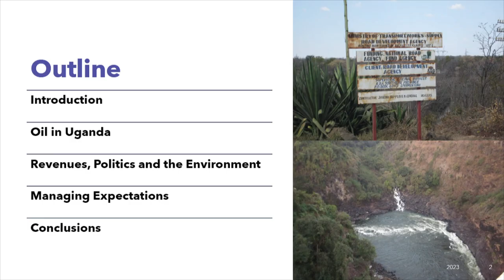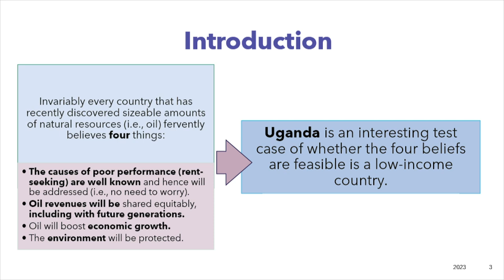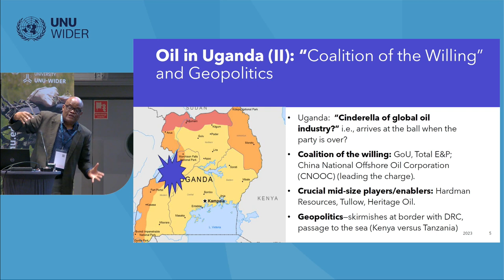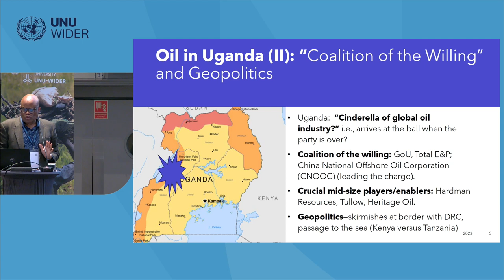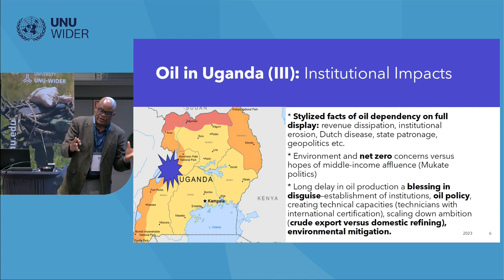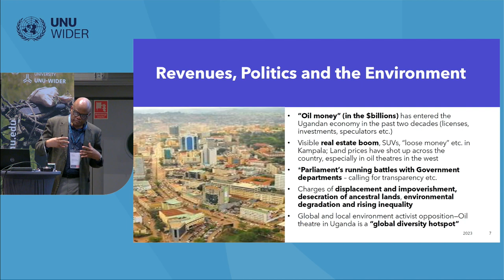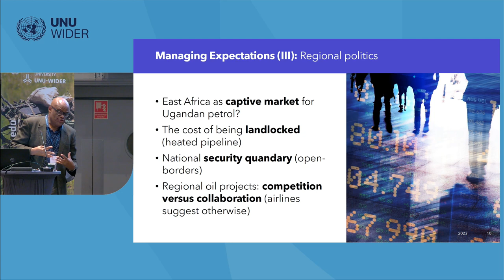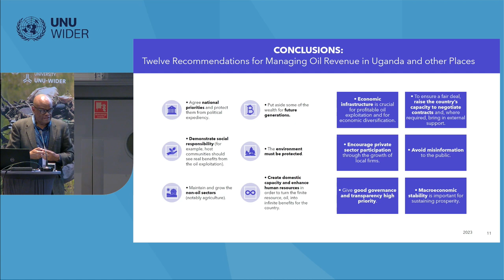1.2 Oil and gas: revenue mobilization - Steve Kayizzi-Mugerwa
Revenues from oil and gas remain an important revenue source (sometimes the largest source). New producers, especially in Africa, aim to use the revenues for development. Yet oil and gas is also a primary source of emissions. Moreover, the revenue flows can be non-transparent, and outright theft is not uncommon. This session explores the issues in: Uganda’s new oil sector; reducing methane emissions in oil and gas production and the impact on revenues and health; oil theft both large and small-scale; and oil licensing, tax havens and corruption.